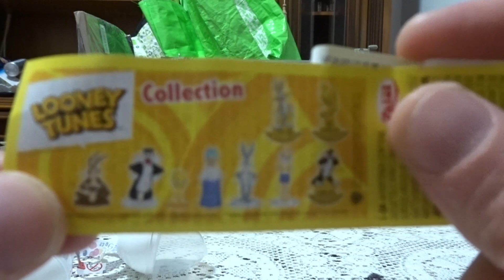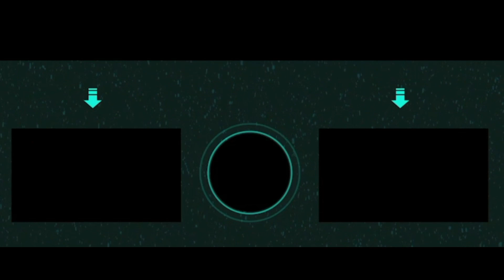Apriamo 2 Uova Dei Looney Tunes